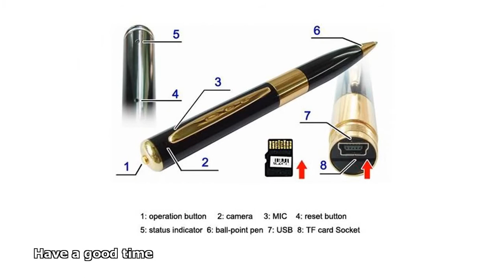spy pen camera